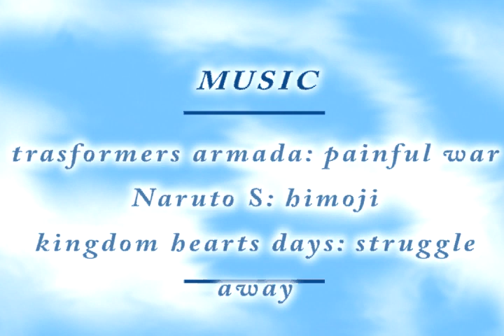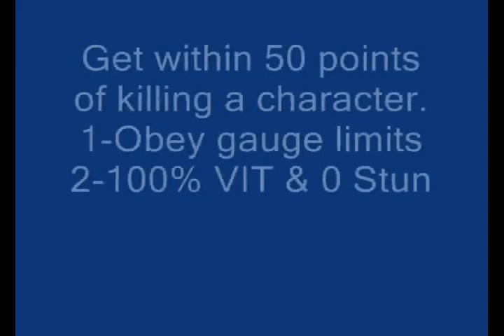combo challenge 6 700 class responses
All credit goes to the combo makers. editing by fantasystar. sorry about the black and white gen combo it kept coming out like that for some reason, but you can still see whats going on. music from transformers armada, naruto shippuuden, and kingdom hearts days.
combo makers
smileymike101
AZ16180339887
Hitsuzin
his1nightmare
UtahsBowser
petey86
InsaneJaie
StreakSRM
pitlordy
ERROR1
HemogoblinSF